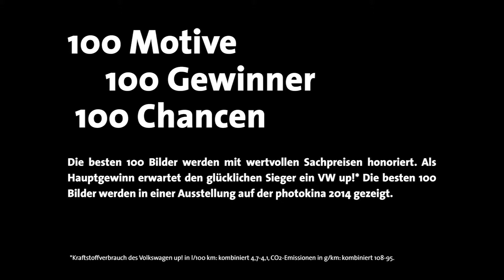»heartbeat of nature« - Fotowettbewerb Natur online 2014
100 Motive -- 100 Gewinner -- 100 Chancen! Als Hauptpreis ein VW up! Der erfolgreiche Online-Naturfotowettbewerb geht 2014 in die dritte Runde. Als Kooperation suchen die Veranstalter des Umweltfotofestivals »horizonte zingst« und der photokina die besten Naturfotos des Jahres zum Thema »Artenvielfalt« -- Naturbilder, die zu Herzen gehen -- Landschaften mit Romantik-Feeling. Es wird wertvolle Sachpreise, eine Ausstellung mit allen Preisträgern, Urkunden und einen sehr schönen Katalog geben. Die Siegerehrung und Ausstellungseröffnung findet am 20. September 2014 auf der photokina -- world of imaging 2014 in Köln statt. Einsendeschluss ist der 15. Juni.